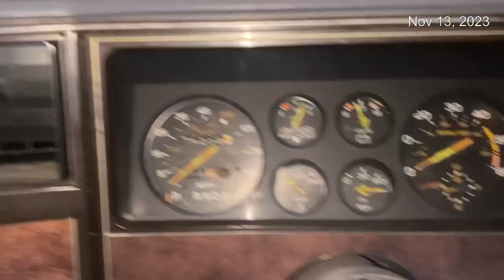📆Day 7- Got somethin’ 4 Fords‼️🤣AM Vid 🏁The 16 Day-425 Hp Monte Carlo SS Daily Driver Challenge‼️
📆Day 7- AM Vid 🏁The 16 Day-425 Hp Monte Carlo SS Daily Driver Challenge‼️Got somethin’ 4 Fords🤣